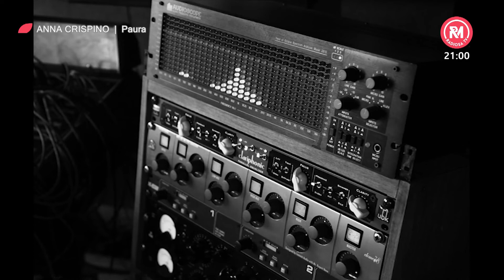Gintonik del 15 luglio 2021 intervista ad Anna Crispino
Anna Crispino, cantante e attrice, ha tenuto a battesimo la fortunatissima edizione di quest'anno di Gintonik. La voce di Napoli, anche questa volta riesce a commuoverci, con la sua autenticità e professionalità